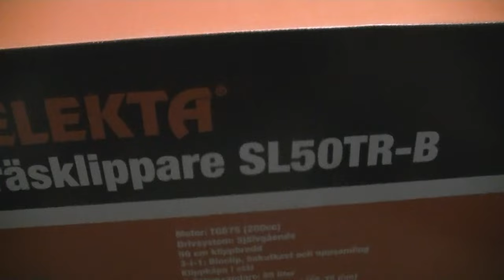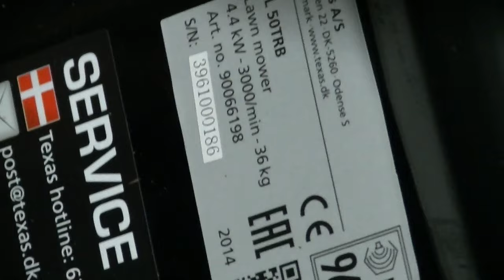undboxing af 200cc plæendeklipper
hej alle sammen her har jeg funet en gammel video på min pc som jeg syns i skulle have muligheden for at se